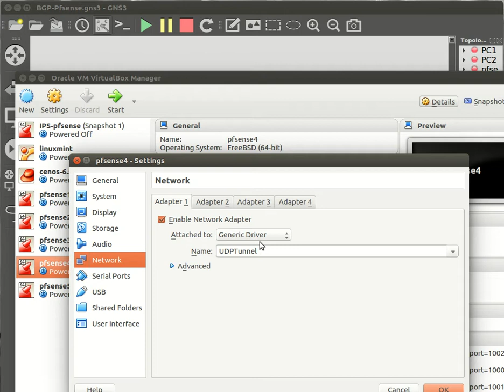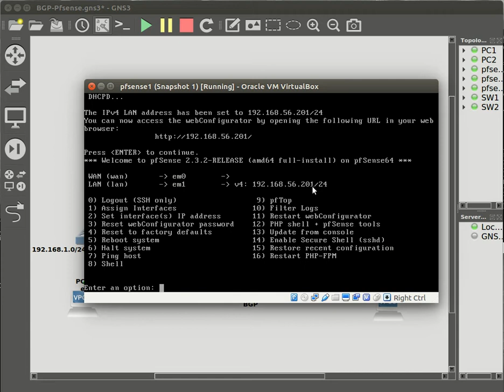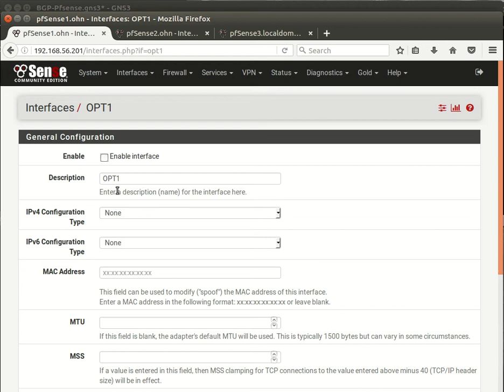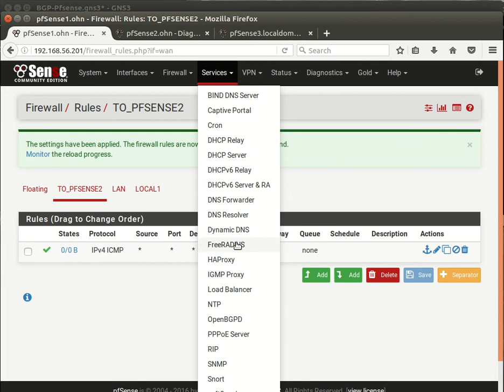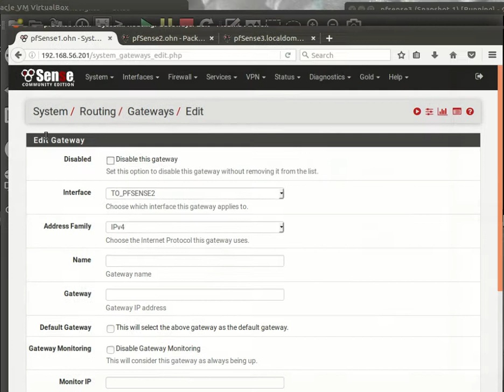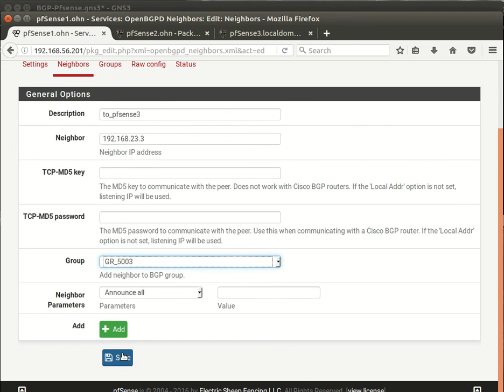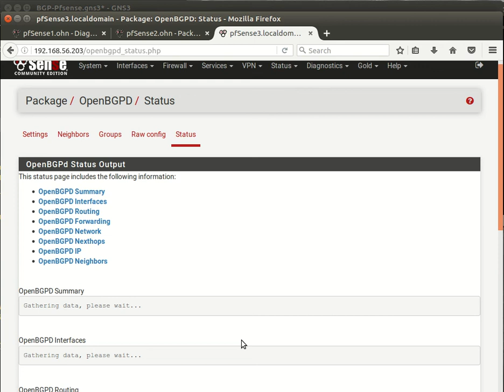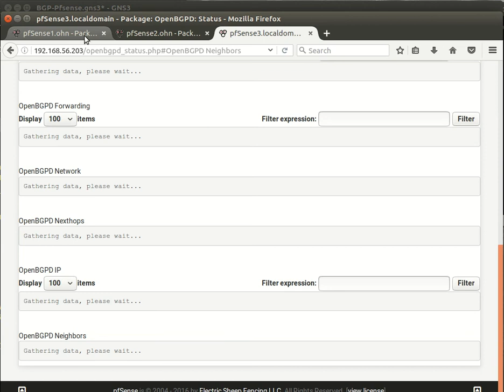pfsense BGP Router config demo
Basic BGP configuration on Pfsense Firewall , from ground up to full network reachability